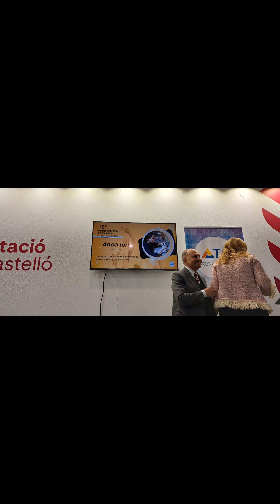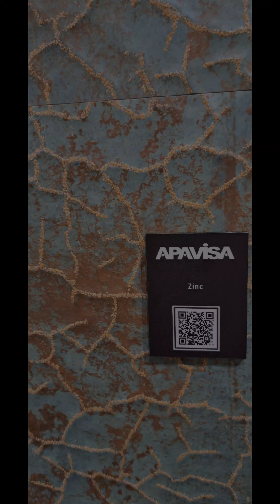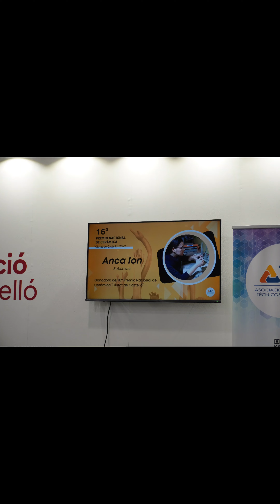CEVISAMA 2023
Award ceremony 16 National Prize of Ceramic"Ciutat de Castelló"